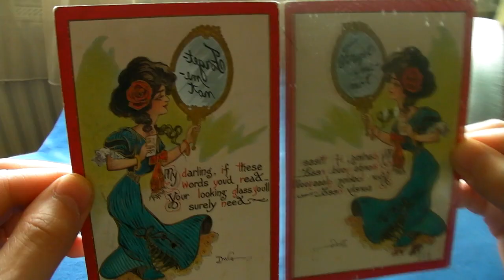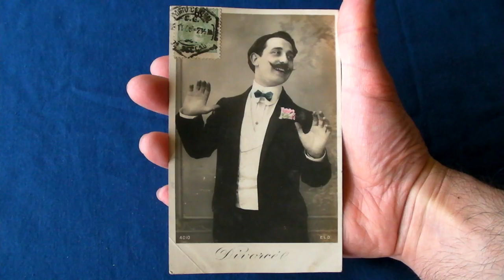Vintage Postcards: Mirrors Reflections Silhouettes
Here is a  selection of vintage postcards featuring mirrors, reflections and silhouettes.